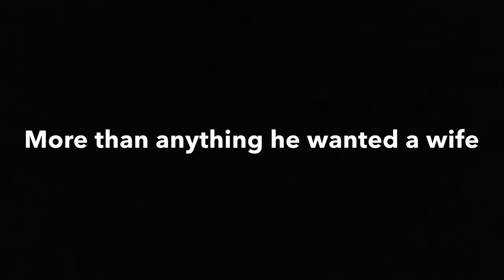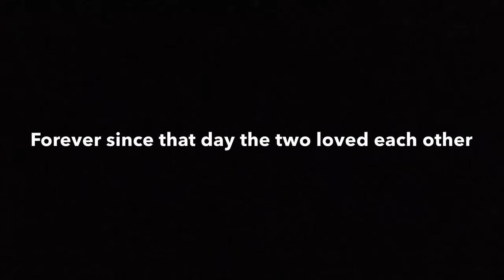The Rodeo Steed and Pink Piggy